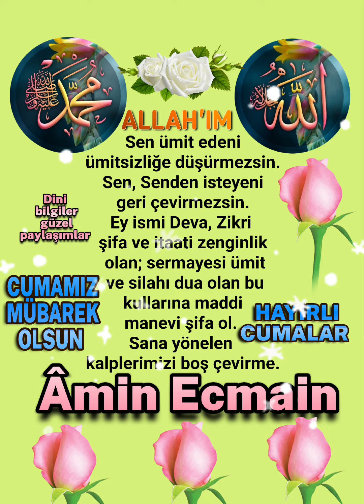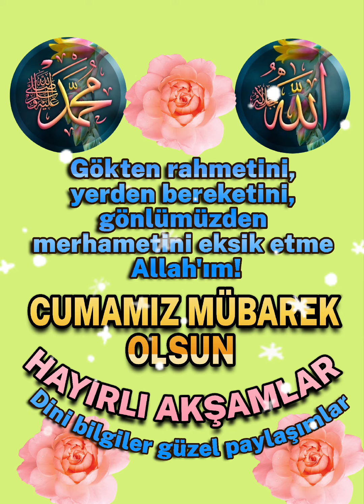Dualı Cuma mesajları RABB'İM kabul Etsin inşallah hayırlı Cumalar hayırlı Akşamlar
Gökten rahmetini, yerden bereketini, gönlümüzden merhametini eksik etme Allah'ım!
Cumamız mübarek olsun hayırlı cumalar